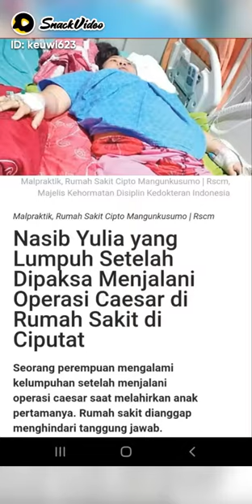Yuliantika malpraktek berujung malapetaka!!!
Yuliantika adalah korban malpraktik Rumah Sakit Ibu dan Anak (RSIA) Buah Hati, Ciputat, Tangerang Selatan, Banten. Ia mengalami kecacatan fisik pasca melakukan operasi caesar di rumah sakit tersebut. Kesalahan medis operasi caesar yang membuat Yuliantika tidak bisa berjalan hingga saat ini, telah mengubah kehidupannyaYuliantika kini terbaring lemah di rumah sederhananya. Kebutuhan rumah tangga terbengkalai tak terurus. Ia juga harus kehilangan pekerjaan sebagai kasir di Apotek K24 Rempoa. Jauh sekali Yuliantika terpisahkan dengan aktivitas sosial di masyarakat. “RSIAYuliantika adalah korban malpraktik Rumah Sakit Ibu dan Anak (RSIA) Buah Hati, Ciputat, Tangerang Selatan, Banten. Ia mengalami kecacatan fisik pasca melakukan operasi caesar di rumah sakit tersebut. Kesalahan medis operasi caesar yang membuat YuliantikaRSIA Buah Hati Ciputat telah merampas karir dan kehidupan Yuliantika. Sekarang Yuliantika tidak lagi bisa kembali ke tempat kerjanya. Dia juga tidak dapat lagi beraktivitas di masyarakat dengan normal,”Dimana Keadilan Hukum Saat ini Seorang Ibu membutuhkan Perhatian terhadap dirinya yang Masih terbaring Yuliantika merupakan korban dugaan malpraktik dokter yang terjadi di RS Buah Hati Ciputat.